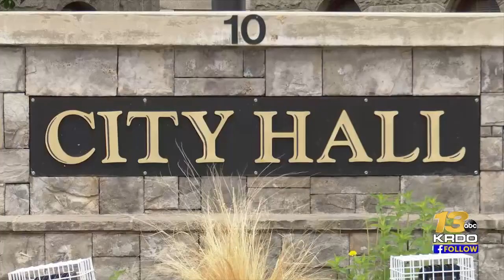Colorado Springs' incoming mayor makes two big announcements Wednesday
Yemi Mobolade reveals his blueprint for his first 100 days in office, names chief of staff.